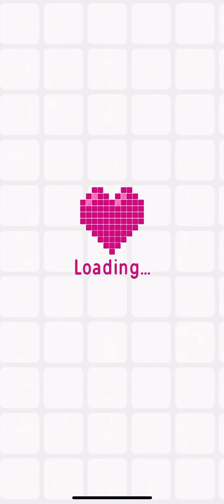Logic Pic [MAGICAL GIRLS] Level 17